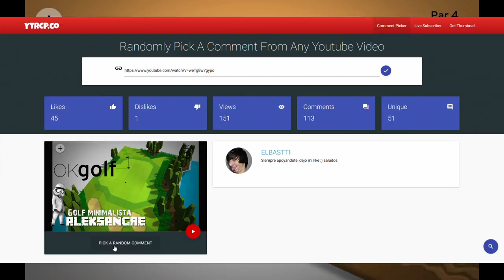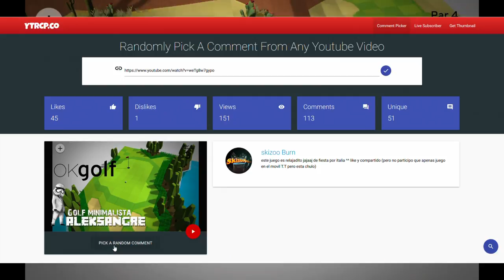OKGolf - Resultado de SORTEO - GAMEPLAY ESPAÑOL HD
OK Golf - Resultado de SORTEO - GAMEPLAY ESPAÑOL HD

Felicidades a los ganadores. Os enviaré un mensaje privado por Youtube

ALEKSANGRE